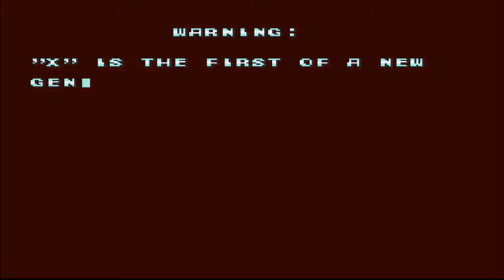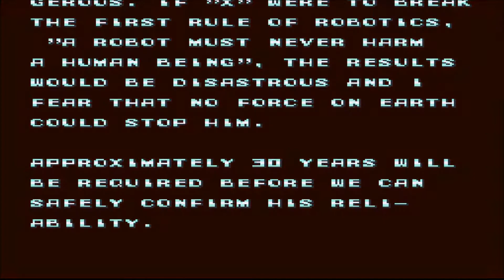TBG Plays: Mega Man X - Part 1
In the year 21XX, robots have been given the ability to think and feel for themselves. This has led to the rise of a new threat to the world in the form of the Mavericks. It's up to the new Mega Man, know as X, to stop them.

Title: Mega Man X (1993)
Developer: Capcom
Publisher: Nintendo
Platform: Super Nintendo Entertainment System (SNES)